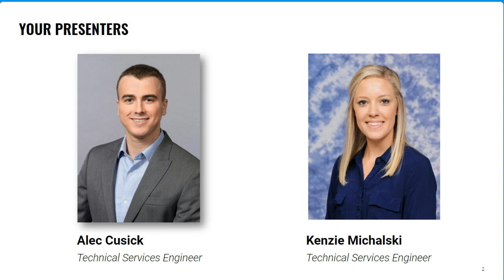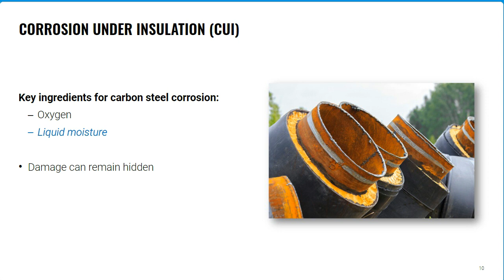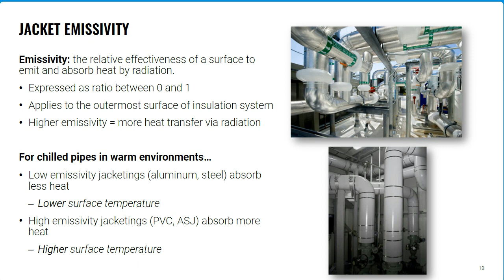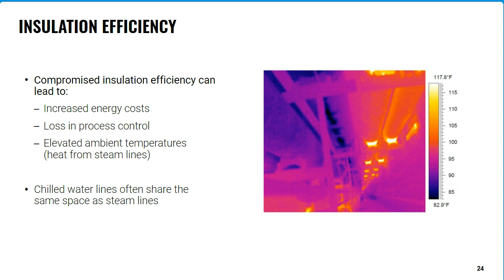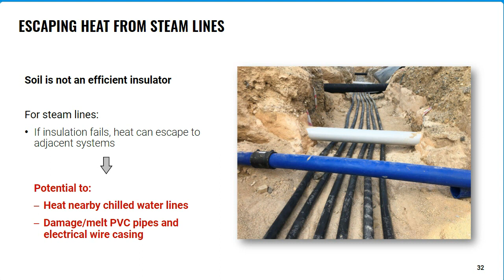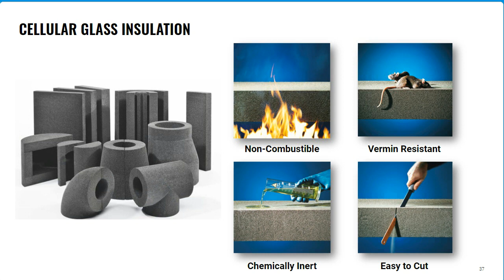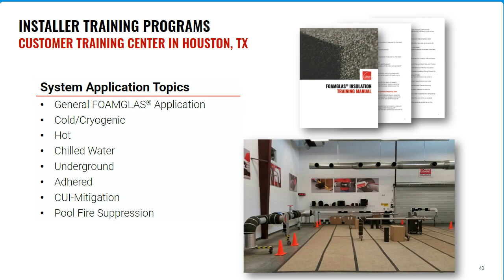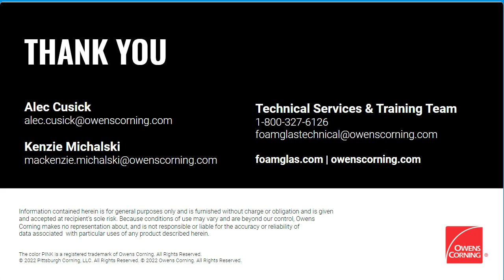Design Considerations for Insulating District Energy Systems Webinar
Alec Cusick, Technical Services Engineer for Owens Corning, outlines key considerations for District/Campus Energy insulation systems in a webinar presented by International District Energy Association (IDEA).

Piping and equipment in these scenarios may be direct buried, in trenches, vaults or tunnels. The success of underground systems that carry steam, hot water and chilled water depends highly upon proper insulation system selection, design, and installation.  Insulation systems must be capable of meeting the mechanical and moisture risks of these locations, along with providing long-term insulation efficiency. Alec also describes the key characteristics to look for in an insulating material, as well as the importance of proper accessories such as jacketings, coatings, and sealants.